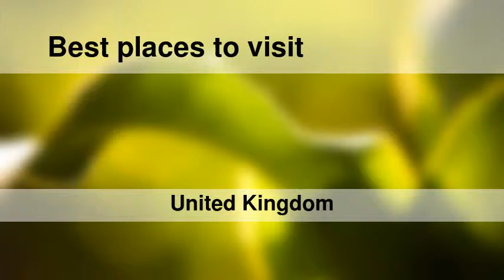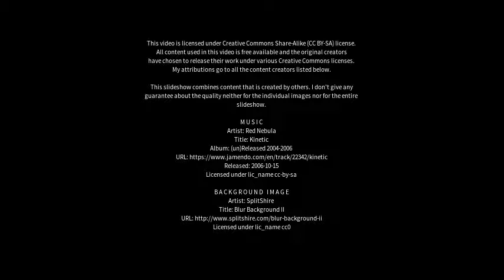Best places to visit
Best places to visit - Bolton le Sands (United Kingdom) Best places to visit - Slideshows from all over the world - City trips, nature pictures, etc.